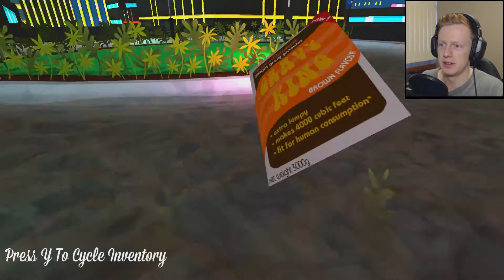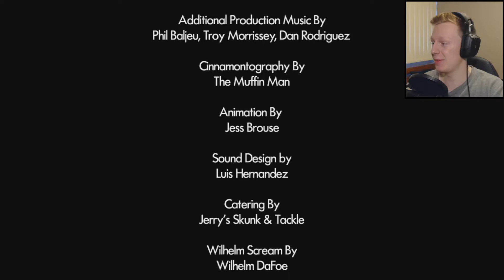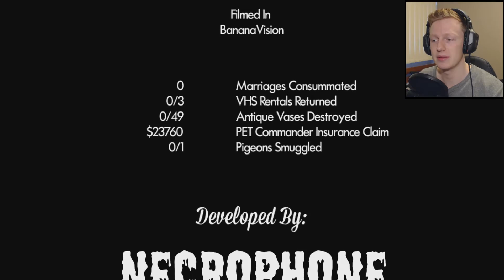Ending the Madness! | Jazzpunk #6 END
Continuing from where we left off last week, we now have to take on The Director in a bunch of different sports including virtual tennis, golf and a bit of gravy racing!

To those who watched and supported this entire series, thank you so much it's been a bit of a struggle in my transition to the different style of Let's Plays, but I had a blast! Expect more in the future!